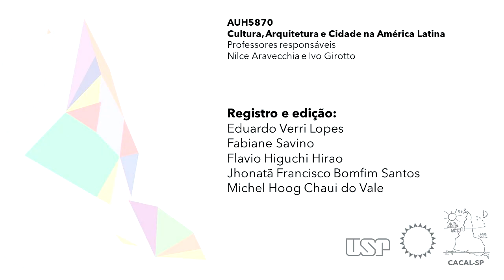Esquerdas e Nacionalismo | Jones Manoel | Aula 5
Encerrando o primeiro bloco da disciplina, sobre história e conceitos da América Latina, o educador popular Jones Manoel traça um percurso do nacionalismo no continente, a partir de textos históricos de José Carlos Mariátegui. Mobilizando autores como Nelson Werneck Sodré e Rui Mauro Marini, fala sobre as impossibilidades da independência real dos países latino-americanos diante das condições engendradas pelo sistema capitalista.

Duração: 1:13:42

Convidado
Jones Manoel - UFPE

Disciplina
AUH 5870 Cultura, Arquitetura e Cidade na América Latina

Professores responsáveis
Prof.ª Dr.ª Nilce Arevecchia
Prof. Dr. Ivo Girotto

Registro e Edição
Eduardo Verri Lopes
Fabiane Savino
Flávio Higuchi Hirao
Jhonatã Francisco Bonfim Santos
Michel Hoog Chaui do Vale

Apoio
FotoVideoFAU